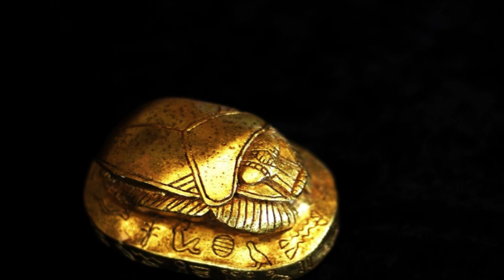Reliquias y Esculturas del Antiguo Egipto: Tesoros de la Civilización Milenaria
"Reliquias y Esculturas del Antiguo Egipto: Tesoros de la Civilización Milenaria" es una exposición fascinante que presenta una selección cuidadosamente curada de los artefactos más impresionantes y significativos de la antigua civilización egipcia.

La exhibición transporta a los visitantes a un viaje a través del tiempo hacia el antiguo Egipto, revelando la rica historia y la cultura de una de las civilizaciones más influyentes de la historia. Entre las reliquias destacadas se encuentran joyas preciosas, amuletos protectores, sarcófagos elaborados, papiros con jeroglíficos, estatuas colosales y fascinantes esculturas de dioses y faraones.

Las reliquias funerarias ofrecen una visión única de las creencias y prácticas religiosas relacionadas con la vida después de la muerte. Los objetos ceremoniales y religiosos, como los amuletos del corazón, el Ojo de Horus y el Ankh, muestran la profunda espiritualidad y la cosmovisión egipcia.

Entre las esculturas destacadas, se encuentran las impresionantes estatuas colosales de faraones y dioses, que destacan la majestuosidad y el poder de la realeza egipcia. Los visitantes pueden maravillarse ante la precisión y la belleza de las esculturas, que capturan la esencia de figuras legendarias como Ramsés II, Nefertiti, Tutankamón y la Gran Esfinge de Giza.

Además, la exposición ofrece una visión sobre la vida cotidiana en el antiguo Egipto a través de objetos domésticos y artefactos cotidianos, como utensilios de cocina, herramientas y objetos de uso personal.

A medida que los visitantes exploran esta asombrosa exposición, se sumergen en una época de maravillas y misterios, y descubren el legado perdurable de una civilización que ha capturado la imaginación del mundo durante milenios. "Reliquias y Esculturas del Antiguo Egipto: Tesoros de la Civilización Milenaria" es un homenaje a la grandeza y la complejidad de esta antigua cultura que sigue intrigando y cautivando a la humanidad hasta el día de hoy.